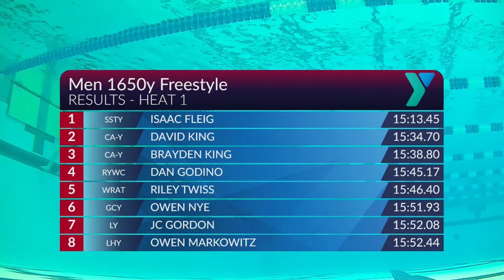Isaac Fleig Dominates Men's 1650 Freestyle | 2023 YMCA National Swimming Championships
Isaac Fleig wins Men's 1650 Freestyle at the 2023 YMCA Short Course Nationals. David King and Brayden King take second and third.

★RESULTS★
Isaac Fleig 15:13.45
David King 15:34.70
Brayden King 15:38.80